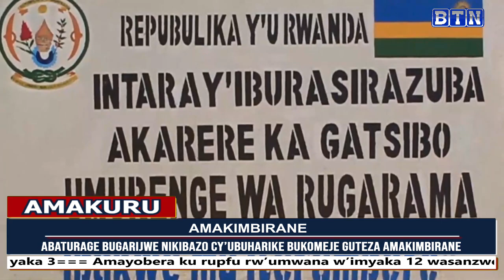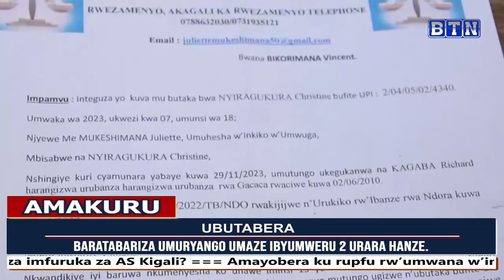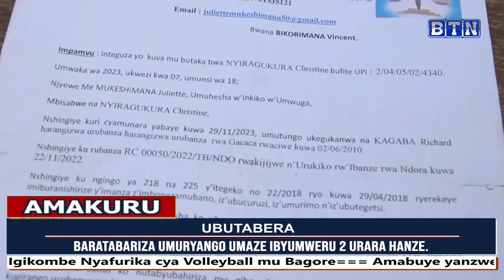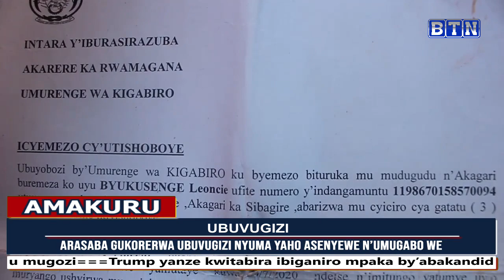Amakuru ya saa tatu 21 Baratabariza umuryango umaze ibyumweru bi2 urara hanze